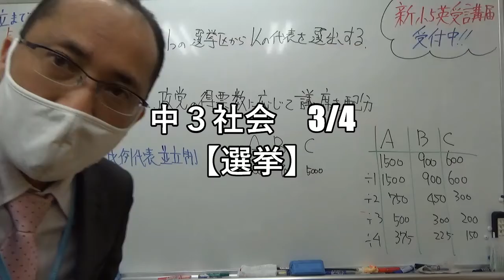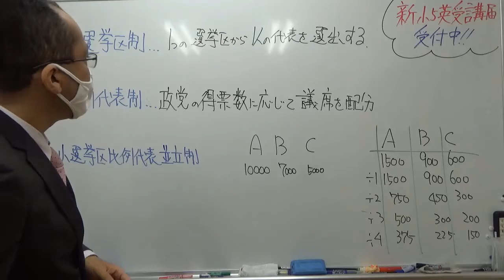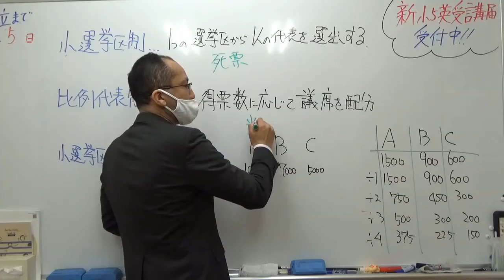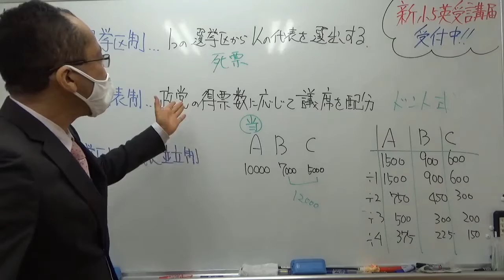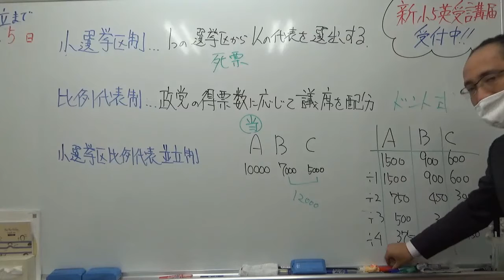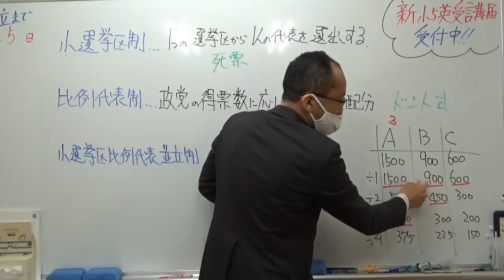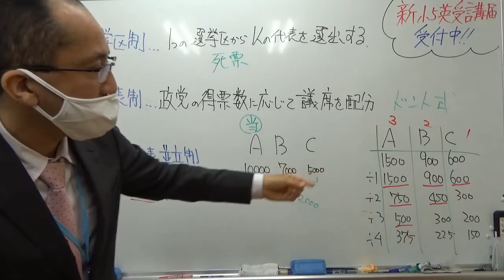ナンバーワンゼミナール 中３社会 3/4